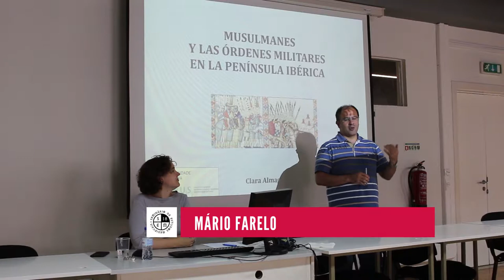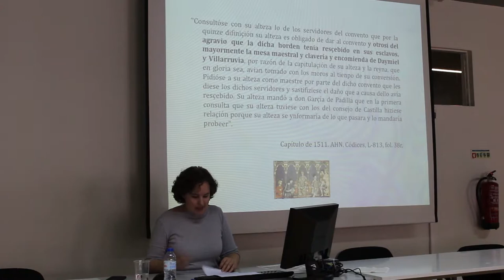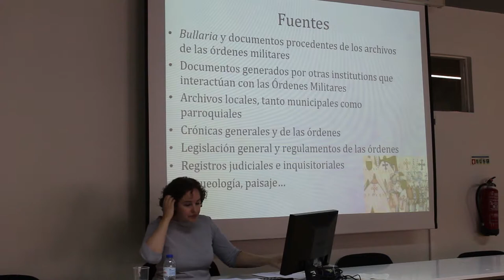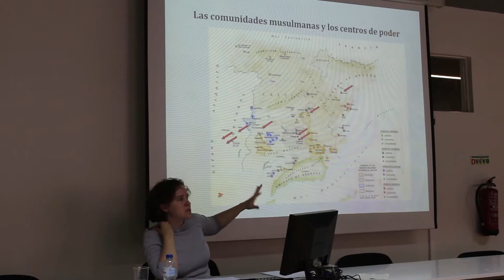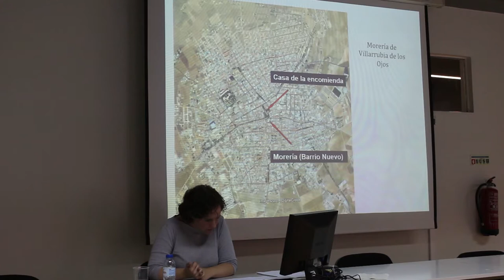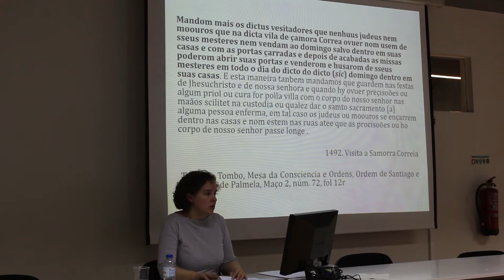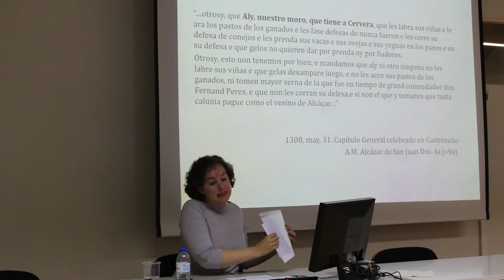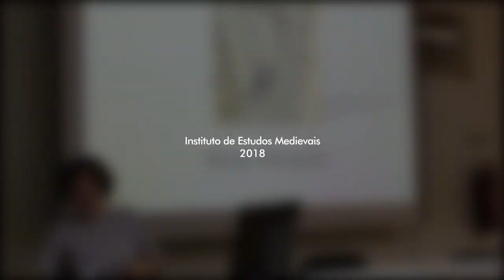Más allá del conflicto: Órdenes militares y musulmanes en la edad media peninsular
El antagonismo entre órdenes militares y musulmanes en el campo de batalla es un tema que ha sido ampliamente desarrollado en la historiografía. Sin embargo, las relaciones que se establecieron entre estas instituciones y musulmanes fuera del campo de batalla todavía no han recibido la atención que merecen por su importancia y complejidad. El objetivo de mi aportación al seminario del IEM es presentar algunos resultados de mi proyecto de investigación, que intenta subsanar esta laguna. Los resultados que están saliendo a la luz al prestar atención a este tema muestran cómo las órdenes militares y sus miembros entraron en contacto regularmente con musulmanes, bien porque éstos vivían en sus tierras, o porque eran servidores en sus casas y centros de explotación. Aunque todavía estamos lejos de comprender totalmente estas dinámicas, no cabe duda de que estas relaciones plantean nuevas preguntas sobre el funcionamiento de las órdenes militares en la edad media peninsular.

Nota biografica
Clara Almagro Vidal es, desde octubre de 2018, investigadora en el Historisches Seminar de la Goethe Universität-Frankfurt am Main. Desde Junio de 2017 hasta octubre de 2018 fue investigadora postdoctoral en CIDEHUS-Universidade de Évora. Obtuvo un doctorado Internacional (Universidad de Granada, 2012), con una tesis titulada Frontera, medioambiente y organización del espacio: de la Cuenca del Guadiana a Sierra Morena (Edad Media), que recibió la calificación apto cum laude y fue premio extraordinario de doctorado en la Universidad de Granada. Ha realizado estancias en las universidades de Siena, La Tuscia, Constanza, Cambridge y Évora. Ha publicado artículos y capítulos sobre análisis del paisaje medieval, las minorías religiosas y la historia de las órdenes militares en la Edad Media. Durante seis años fue miembro de un equipo dedicado a la extracción de información de los pleitos de hidalguía del Archivo de la Real Chancillería de Granada, participando en la publicación de cuatro libros, y su primera monografía, Paisajes Medievales en el Campo de Calatrava, fue publicada en 2016.